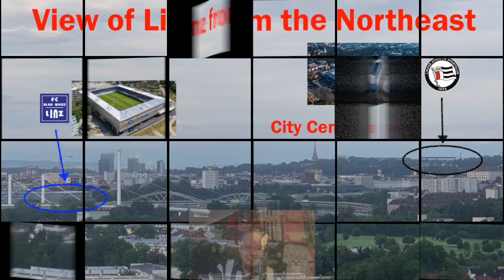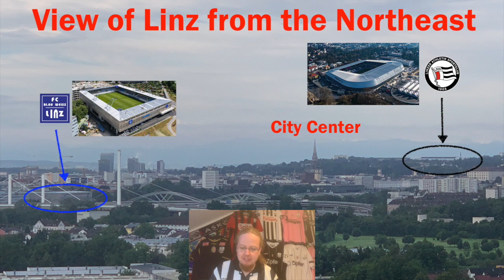A History of the Linzer Derby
The third round of the 23-24 Austrian Bundesliga has the first Linzer Derby since 1997 on the schedule. And this is the perfect opportunity to give you a bit of insight into the convoluted history of this derby as over time LASK has been facing three different teams, but more or less the same fan base. Both sides can claim an Austrian championship from days long gone and both sides share a checkered history of their respective beloved club. And in the the late 90s, the rivalry took a completely different turn.

00:00 Introduction
00:56 The pride of Upper Austria
03:35 Roots in Industry
07:50 The much maligned “fusion”
12:45 A new home for blue and white
14:12 The super club that never was
16:10 A rivalry reborn
18:57 The two clubs today